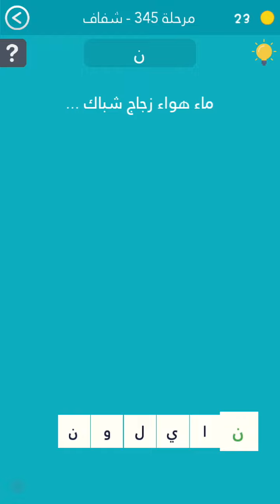حل المرحلة 345 شفاف كلمة السر قسم الجزء الشفاف من العين من 5 حروف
حلول لعبة كلمة السر الجزء الثاني من العاب الذكاء لهواتف  الأندرويد Android حلول لعبة كلمة السر الجزء الثاني من العاب الذكاء لهواتف  الأندرويد Android حلول لعبة كلمة السر  الجزء الثاني 2018